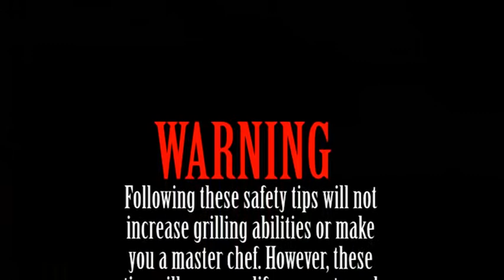WARNING: Grill safety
Serving up sizzling sides of safety. Seymour Johnson Air Force Base Airmen know how to grill.